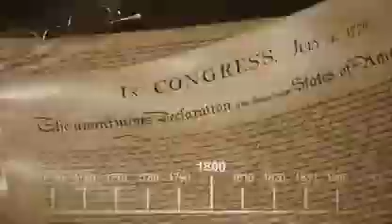The Big Bang Theory -Das Gorilla-Projekt [Quoten Armenier]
Penny sucht Sheldons Hilfe, um Leonards Arbeit besser zu verstehen. Howard wird eifersüchtig, als Leonard Bernadette einlädt, einem Experiment beizuwohnen.
Hier ein Ausschnit mit Howard Mom (bzw. ihrer Stimmt)